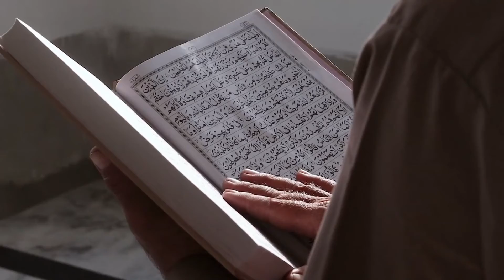what is the fear of darkness|| Emotions of sadness and loneliness🫥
Darrr !!!

Akhir ye dar he kyaaa?
Mahreen ka kehnaa he k dar insaan ki ek nature he or ye zrori he k insaan ko khatroo se bachany or traqqi krny
 me madad de.
Dar kisi b tarhaa ka ho sakta he.
Kuch logo ko andheere me dar lagna    Koi hadsaa dekh k dar lagnaa
Ya koi movie dekh k ya koi essa seen jo apko kisi ne sunaya ho us khoof se b darnaa.

Dar insaan ko kis tarha khoof zafa kar sakta he ye wohi janta he jo is khoof me ho.

Agar dar zeyadda ho to ye hmari roz mara ki zindagi ko khrab kara shoro kar deti he.
Baat phir yaha tak nai rehti. Jab ye mamla bohot hi sangeen hona shoro ho jaye to dar k sath insaan apni Qabliyato ko b nazar andaaz karna shoro kar detta he tarha tarha k kheyalat aaty hain or insaan bus inhi uljhano se preshan ho kar reh jatta he.

Dar unlogo me zeyadda dekha gya he jo bohot zeyadda jazbati hon.
Lakin kisi b cheez par insaan khud ko cantrool kar sakta he. Insaan k dimag ko sokoon k siwa koi cheez ni theek kar sakti to is mamly me aap khud ko jitna free rakhyn gy apka dar khatta hoga or islami taleemat k mutabiq hamy Ahetalqursi par k sona chahiye 🤲🏻. Allah par bhrossa rakh kar sony or shetano se door rehny ki dua se ap khud ko kafi behtar mehsoos kryn gy.  Filhal k liye itnaa hi video agar paseand aye to sirf 100 like ap log pory karwaa dyn 💕 apka shukria 🥰 farheen tv ko dekhny ka shukria 🥰